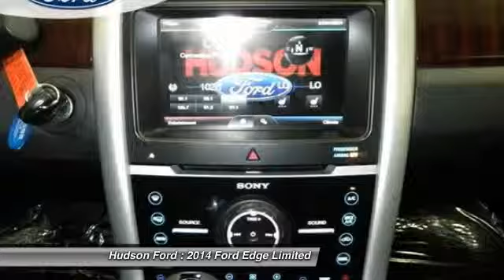2014 Ford Edge Limited Hudson WI 2537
2014 Ford Edge Limited

Hudson Ford
2020 Crest View Drive

CLEAN VEHICLE HISTORY. Edge Limited, 4D Sport Utility, 3.5L V6 Ti-VCT, 6-Speed Automatic with Select-Shift, AWD, and White. Tip-top condition. brbrAre you looking for an used vehicle that is in incredible condition? Well, with this terrific 2014 Ford Edge, you are going to get it.. VIP seating. brbrWhy buy from Hudson . . . ..